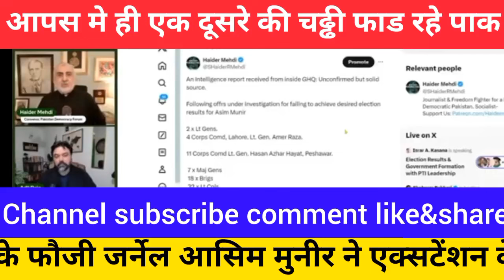पाकिस्तान मे आपस मे ही एक दूसरे की चढढी उतार रहे फौजी जर्नेल।pak media on india।।pakistani reaction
pak media ne bataya asim munir ne apani extension ke liye poora mulk hi daw per laga diya isiliye imran khan ko jail me rakhana chahata hai